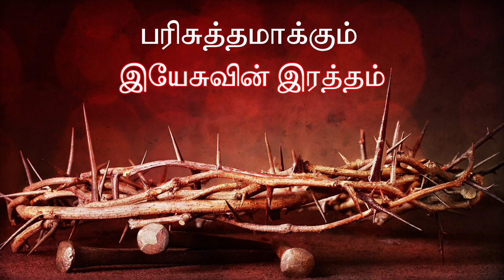பரிசுத்தமாக்கும் இயேசுவின் இரத்தம் || Jesus Blood - Episode 16 || SFJM || Sis.Esther Malathi.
In this SerIes we have THE BLOOD OF JESUS CHRIST where we’re going to brief into the Power of  THE BLOOD OF JESUS CHRIST

EPISODE : 16
பரிசுத்தமாக்கும் இயேசுவின் இரத்தம்.
The sanctifying Blood of Jesus Christ.

Message by Sis.Esther Malathi ,SFJM, Coonoor.
We Hope That God Speaks to You through His Word.

ADDRESS :
Sis. Esther Malathi,
Shine for Jesus Ministries,
3c/2 Vasampallam Road,
Ottuppattarai Post,
Coonoor - 643105,
The Nilgiris.